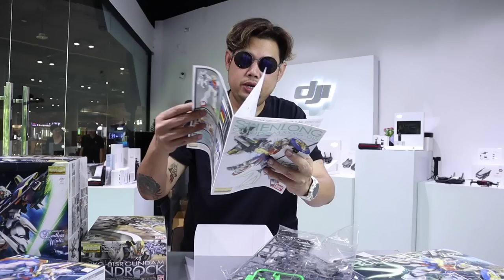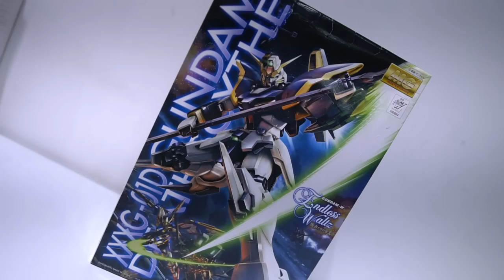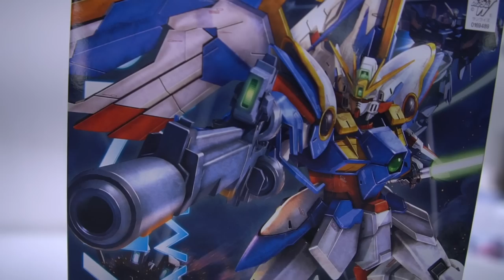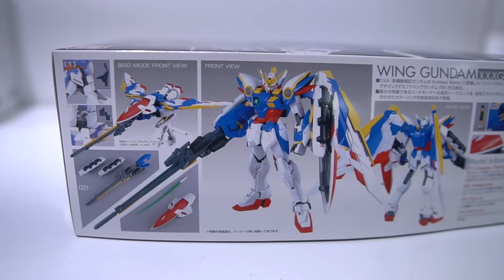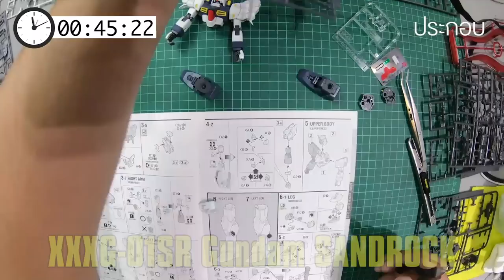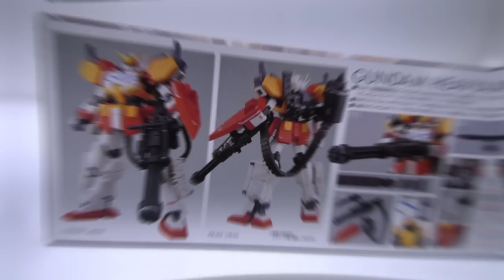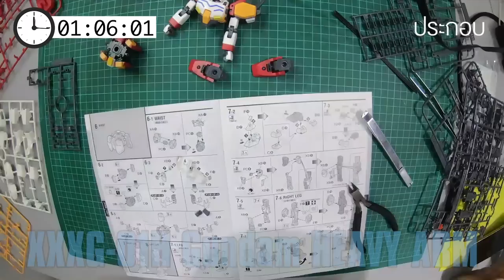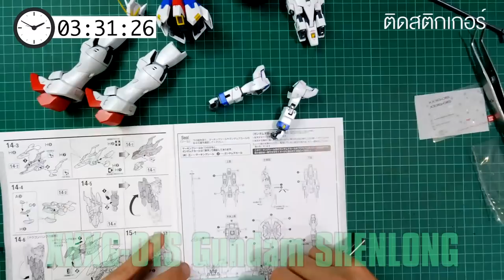/รีวิว/Review Gundam [speed build]